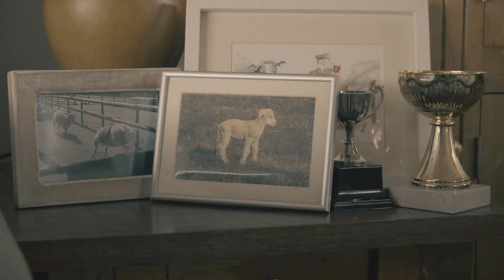The Sheep Trainer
Produced for Ascot